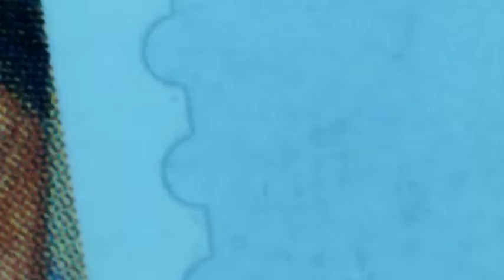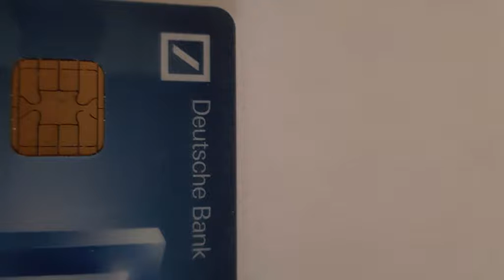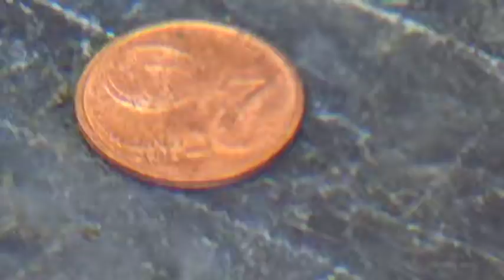Ekelessen mal aus der Nähe betrachtet... bah! | NO SUGER - Tag 29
Ich habe es gegessen, iiiih, jetzt nachdem ich gesehen habe wie es aus der Nähe aussieht...